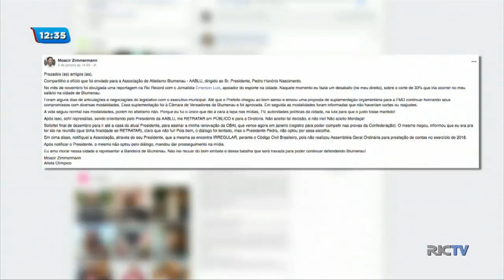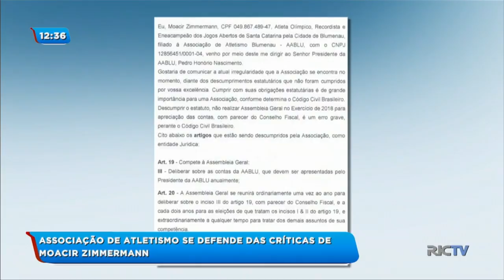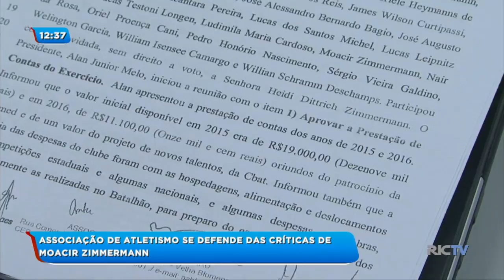Associação de Atletismo se defende das críticas de Moacir Zimmermann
A Associação Blumenau de Atletismo decidiu se manifestar sobre as polêmicas declarações do marchador olímpico Moacir Zimmermann contra a entidade e também contra o presidente Pedro Honório Nascimento. Antes é importante entender o caso.